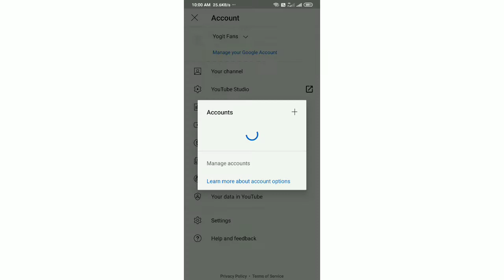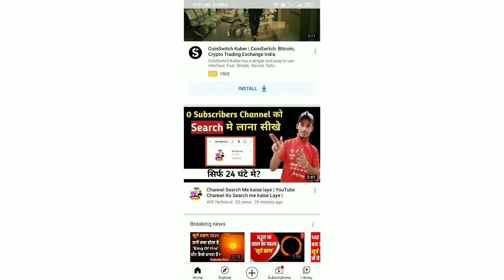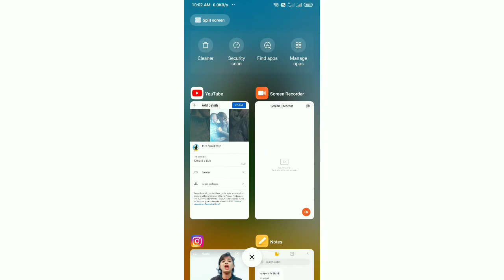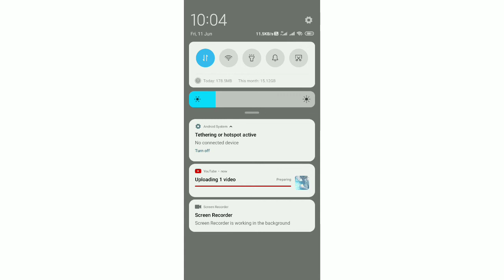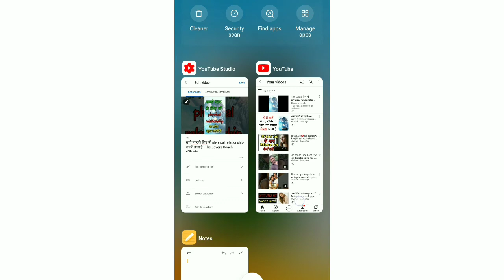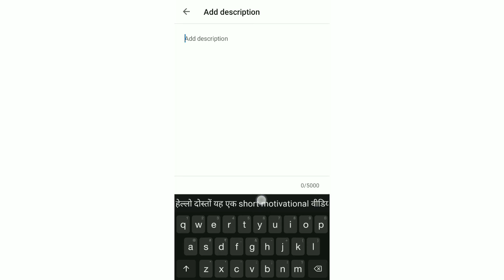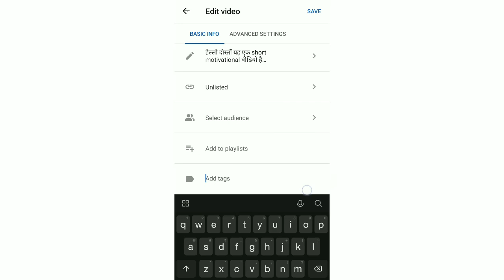How to upload YouTube short video properly | YouTube par video Kaise upload Karen | Digital Yogit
hello doston I'm Yogit Dwivedi
doston aaj ki is video per Maine bataya hai ki aap proper tarike se YouTube per YouTube shorts video ko kaise upload kiya jaaye bahut Sare log YouTube per YouTube shorts ko upload karte hain but Unka video shorts Shikshan Mein Nahin Jata Hai isliye yah video Maine Banaya Hai ise dekh Karke aap Sahi tarike se YouTube par YouTube shorts video upload kar sakte hai

doston aapko Hamare is channel digital yogit per online earning technical video ya FIR shopping kaise karen se Jude Hue bahut Sare videos Milenge Jise Dekh Karke aap apni life ko Aasan bana sakte hain

first channel       _   digital Yogit
second channel     _    the lovers coach

YouTube per proper tarike se short video ko kaise upload Karen

how to upload YouTube shorts video properly

YouTube shorts

digital Yogit

the lovers coach